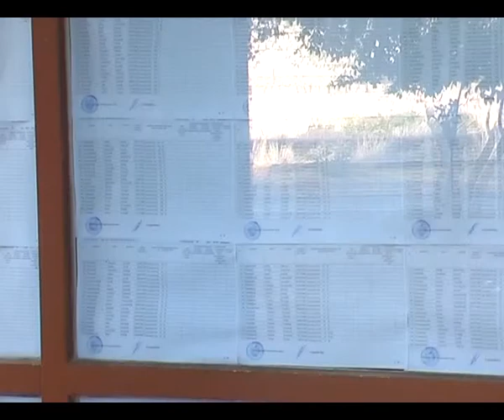Կանայք ՏԻՄ ընտրություններում ակտիվացել են